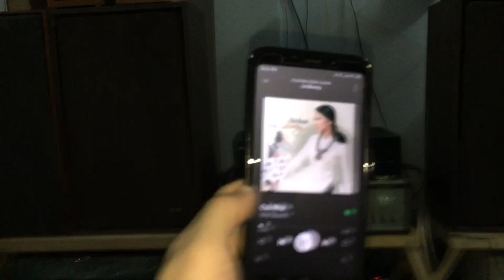Fx Audio 1002A Power Amplifier 160W TDA7498E [Công Suất Lớn]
- Mô hình chuẩn của FX – AUDIO 1002A – bộ khuếch đại công suất âm thanh nổi kỹ thuật số (loại đầu ra công suất cao)
“TDA 7498E” được tạo bởi ST Microelectronics Được trang bị IC khuếch đại kỹ thuật số, nó cho phép đầu ra âm thanh nổi lên đến 160 W × 2, cho phép sử dụng nó như một bộ khuếch đại công suất đơn giản. Đây là một mô hình thường thiết kế với chi phí cao nhưng với 1002A dựa trên mạch tham chiếu được thiết kế làm tiền đề với chi phí thấp nhưng vẫn mang lại chất lượng âm thanh cực kỳ tốt.

- Công suất tối đa 160W / 1 kênh [Sản phẩm đi kèm DC32V – 4A, Bản trước FX 98E chỉ kèm nguồn 24V], Kích thước: chiều cao 33mm x x rộng 96mm × × sâu 168mm (trừ nhô ra) Khối lượng: 495g, Hỗ trợ loa 4-16Ohm, Jack RCA  được mạ vàng

**Thông Số Cơ Bản Fx-1002A**
- Model: FX-Audio FX-1002A
- Made in China
- Chip: TDA7498E
- Trở kháng : 4ohm - 16ohm
- Công Suất 160W ( 160W-4Ohm, 120W-6Ohm, 100W-8Ohm)
- Nguồn 32V
- Frequency response: 20Hz-20KHz (± 1dB)
- SNR: 80dB
- Input Sensitivity: 750mV
- Kích thước : 95 *30 *165mm
- Bảo hành: 12 tháng
- 💰 1,800,000
- Ship COD +40k

😍 15 Ngày Hỗ Trợ Nâng Cấp: Khách hàng có thể nâng cấp sang thiết bị khác bằng giá hoặc cao hơn

TOANVO - AUDIO
Viber, zalo, iMessage, Facebook: 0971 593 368
🏠 15/18 Võ Duy Ninh, F.22, Q.Bình Thạnh, Tp.HCM